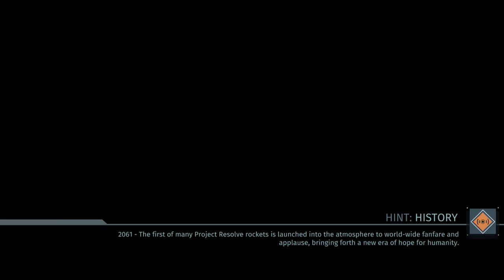THE SURGE THIRD BOSS-GAMEPLAY